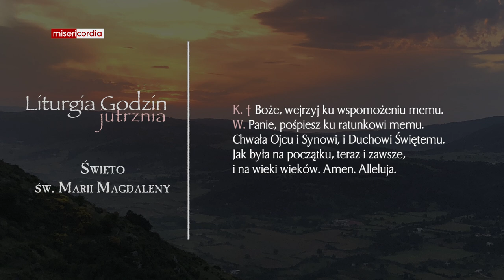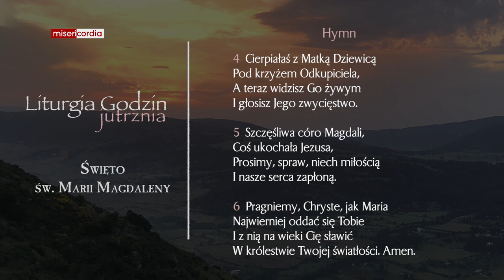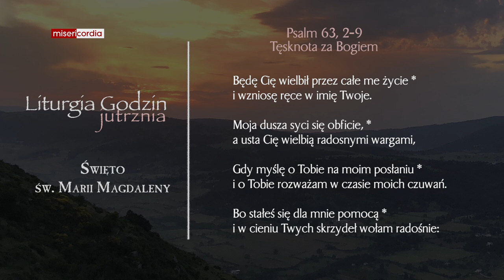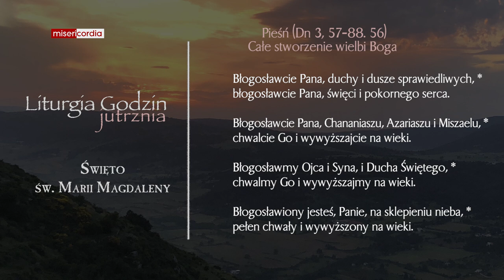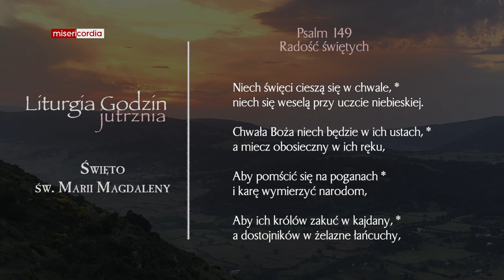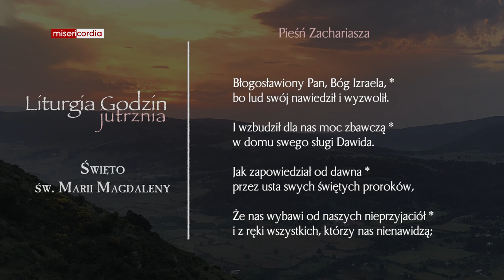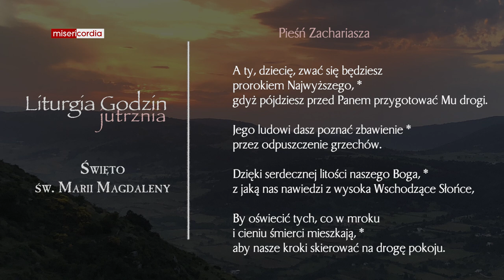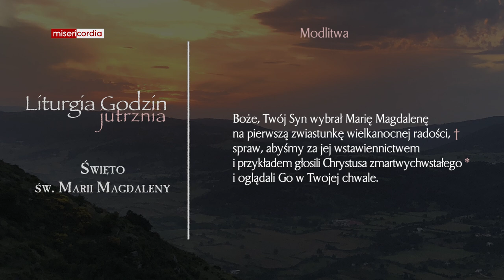Liturgia Godzin | Jutrznia | Święto św. Marii Magdaleny